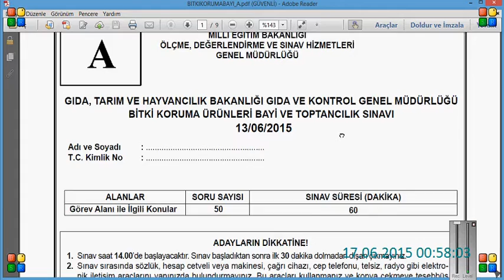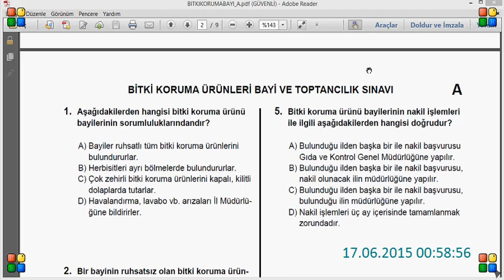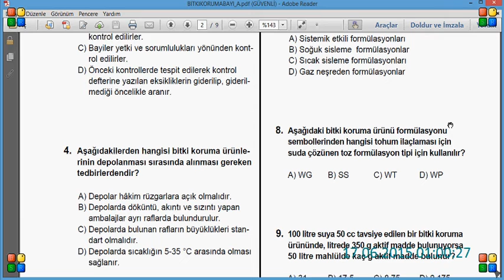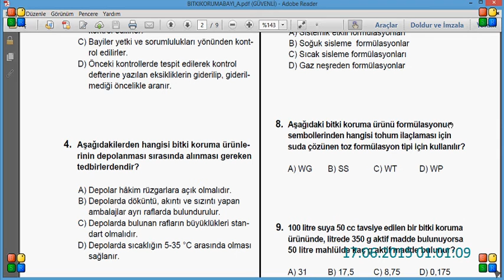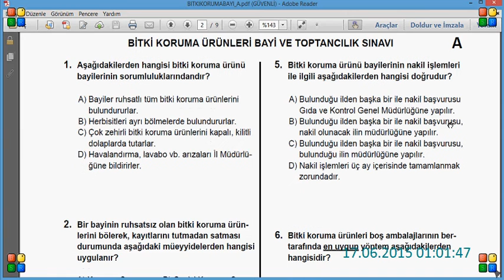ZİRAİ İLAÇ BAYİLİK SINAVI 1.video 13.06.2015 SORU CEVAP VİDEOLARI SORU KRİTİKLER VİDEO1